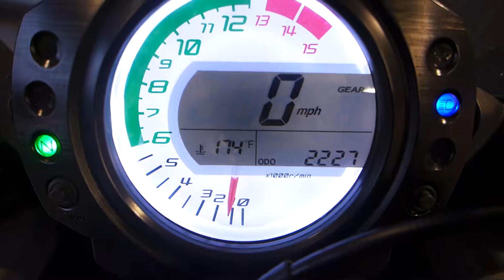2009 Kawasaki ZX-10R